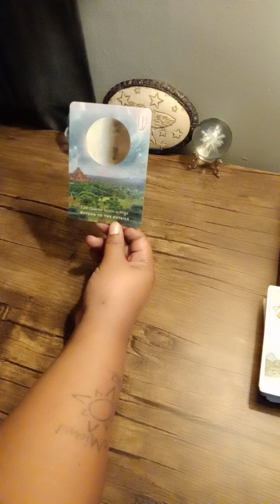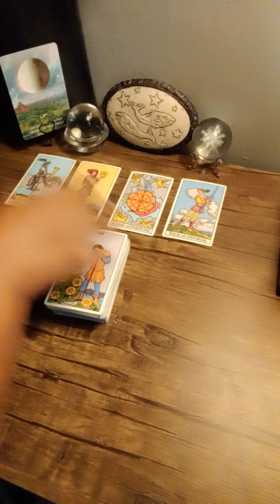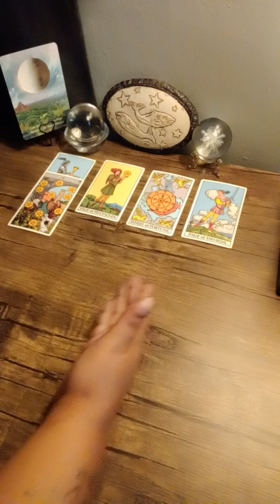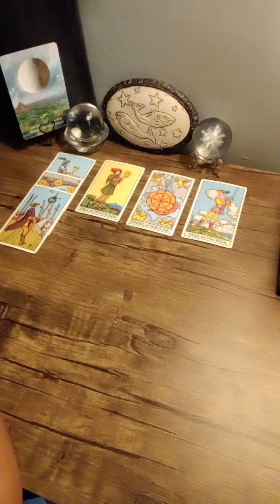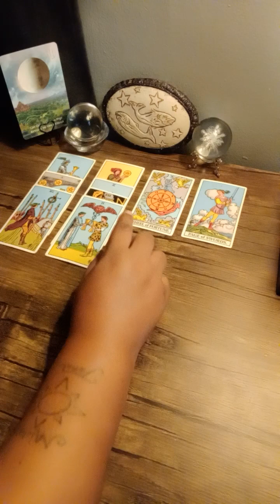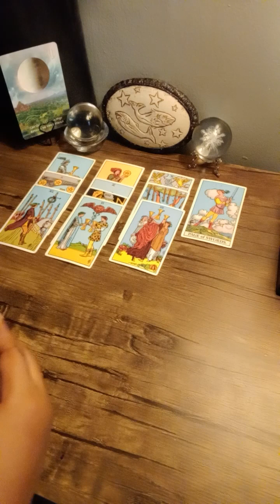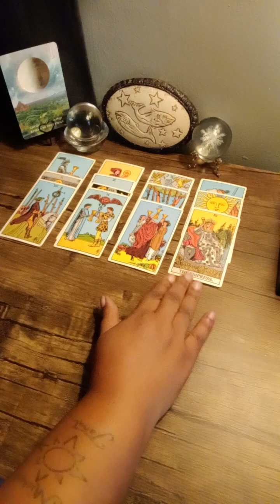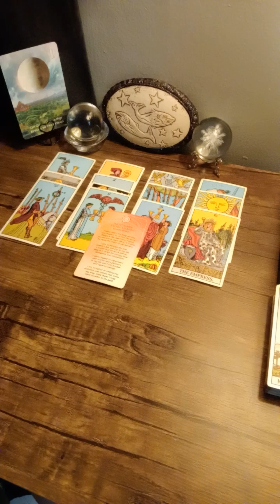PISCES ♓ play time over/they done fell in love 😍